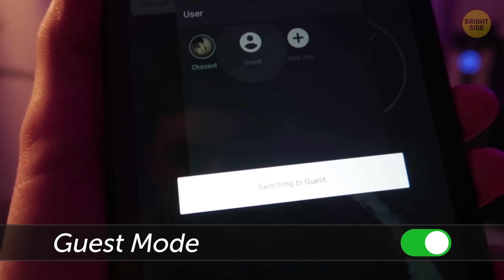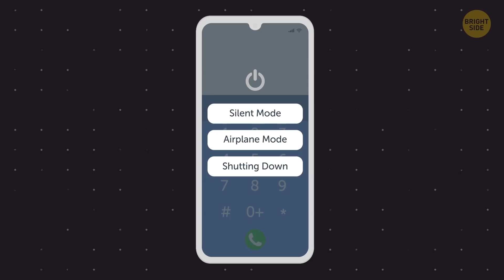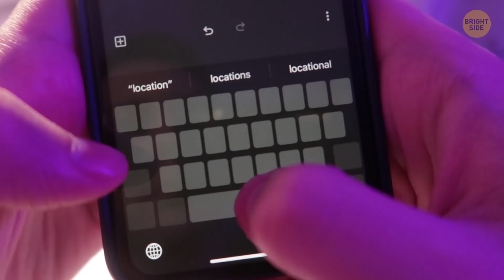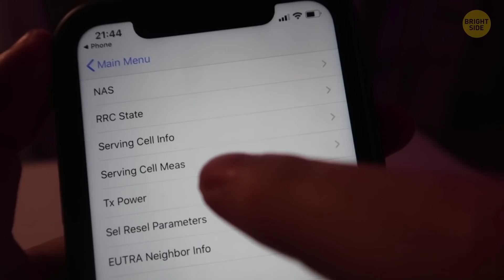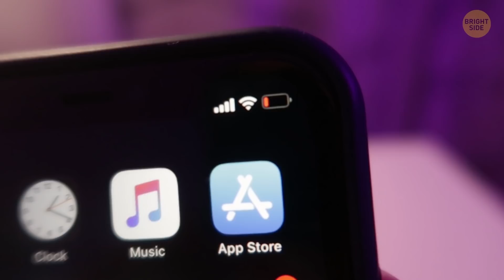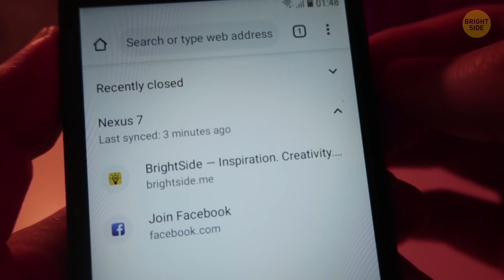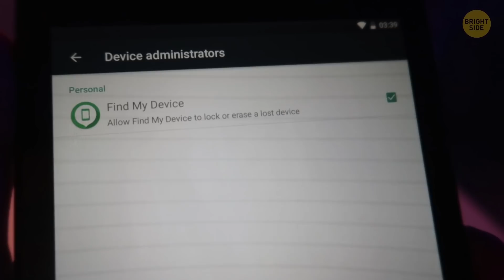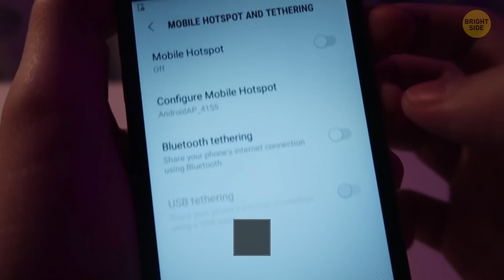29 Hidden Features in Android Phones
We are all experienced smartphone users, but it’s impossible to know all the tips and tricks because smartphones are getting more and more advanced. Android is the most widely used mobile operating system around the world. However, despite this fact, there aren’t many people out there who know about all the hidden features Android phones are actually capable of.

You can make your phone announce who's calling, use it to take super-sharp macro-photos, or set your gadget to unlock automatically when you're at home or in a safe place. And these are just a few of the many things you can do to upgrade your device and get more out of it!

TIMESTAMPS:
How to hide your number just once 0:41
Guest Mode 1:10
How to use your phone as a TV remote 1:32
How to change your Power button settings 1:54
How to get ultra-sharp macro photos 2:18
How to zoom in on any part of the display 2:44
How to make an ultraviolet flashlight from a phone 3:23
What if you have problems with your audio 5:01
"Smart Lock" 5:24
Check if your TV remote needs new batteries 6:35
Additional safety 7:12
How to know whether your device was lost or repaired 8:30